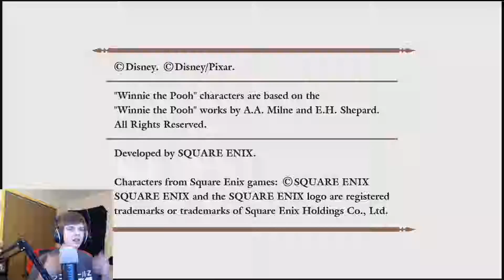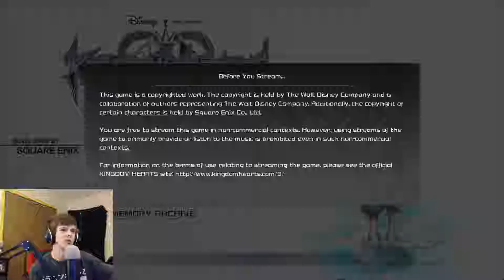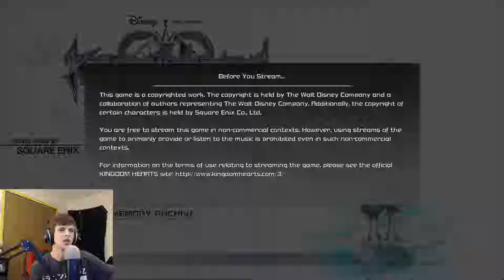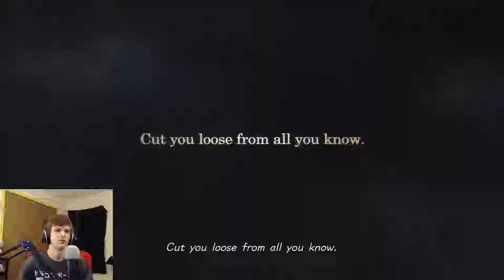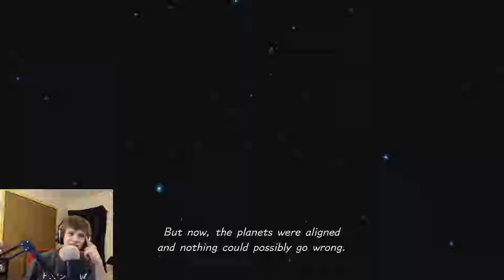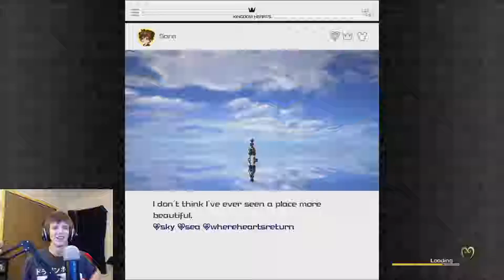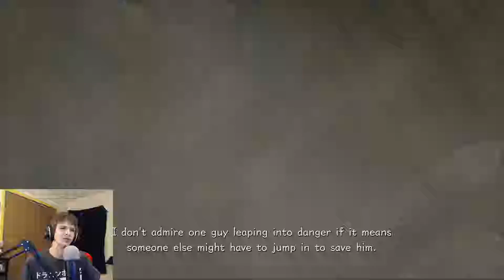Kingdom Hearts III - Playthrough Part 1 - A New Journey